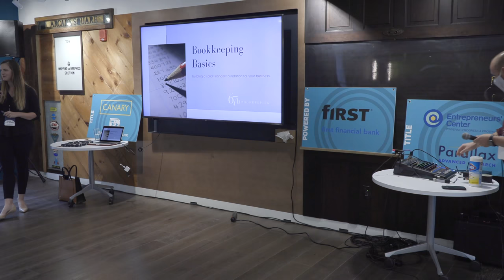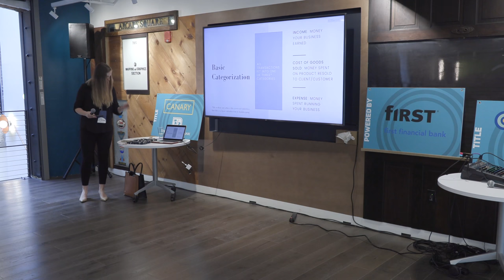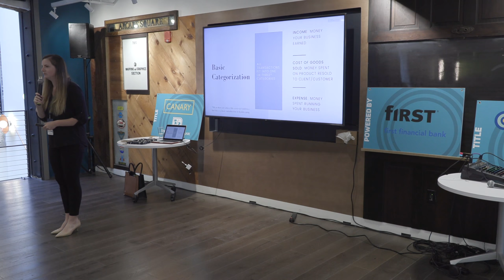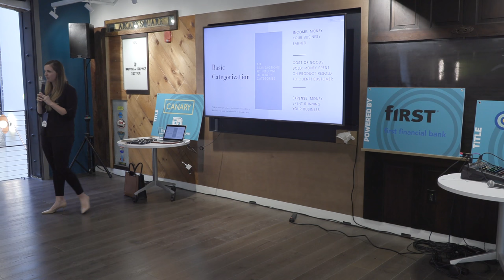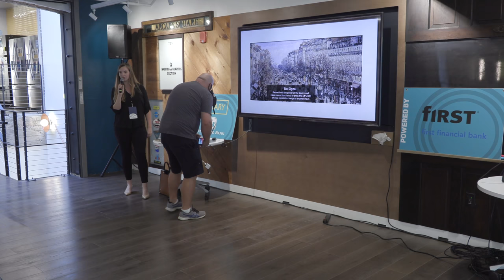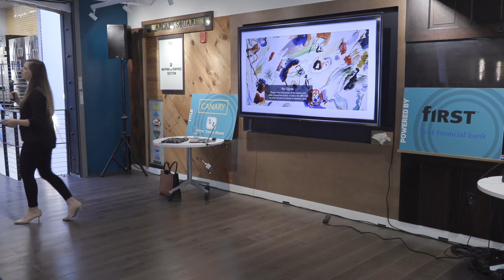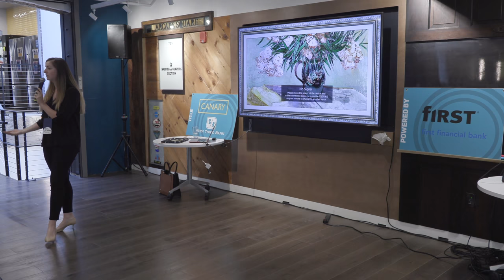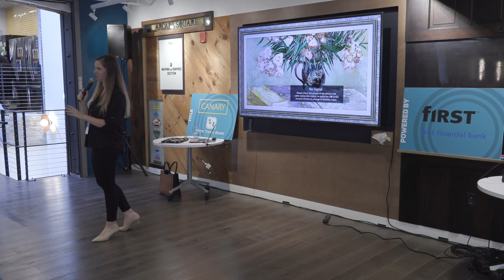BIZ 101: Bookkeeping Basics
During this session we will examine the financial management cycle, discuss bookkeeping software options, review how to use bookkeeping to leverage your numbers to make smarter decisions.

This talk was recorded at Launch Dayton Startup Week 2021, Dayton, Ohio’s premiere entrepreneurship conference. The 2021 conference was supported by title sponsors Canary Consulting, Fifth Third Bank, Parallax Advanced Research, and Entrepreneurs’ Center.